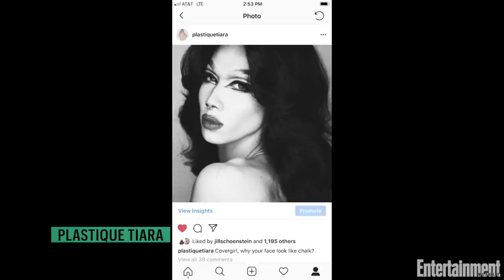'RuPaul’s Drag Race' Season 11 Queens Read Photos Of Their First Time In Drag | Entertainment Weekly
The season 11 cast of RuPaul's Drag Race' take a trip down memory lane to roast each other's old drag photos.